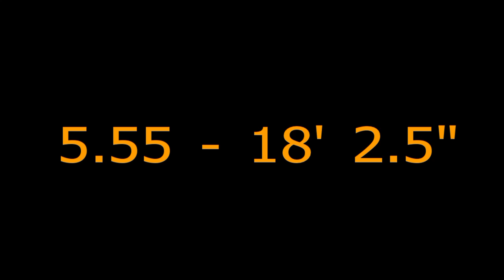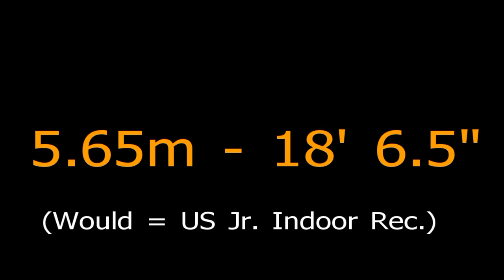JAKE 2013 NCAA INDOOR